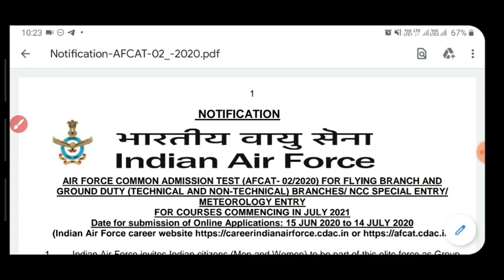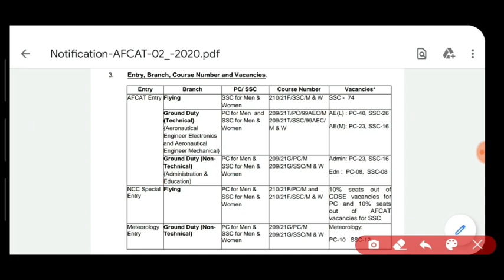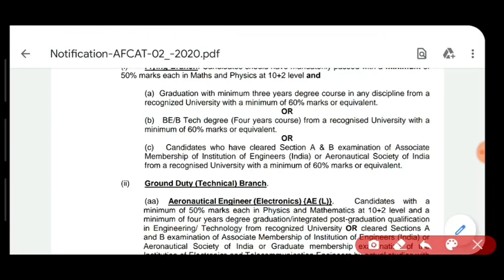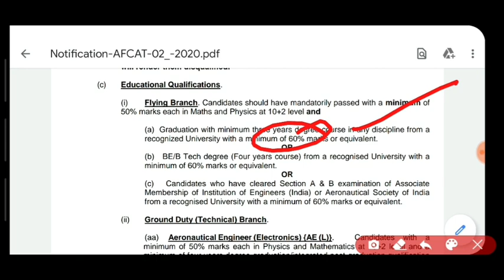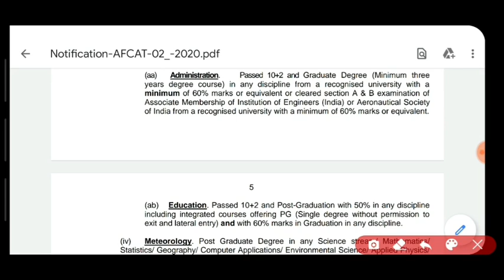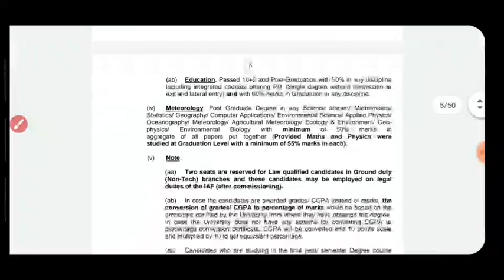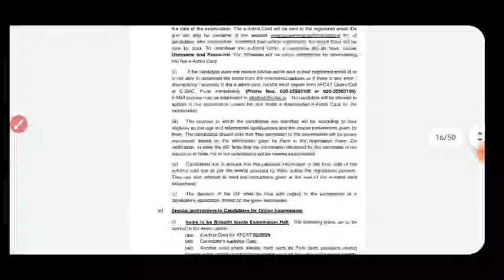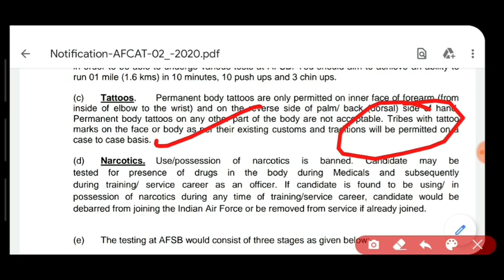AFCAT Notification 2020 | ಭಾರತಿಯ ವಾಯುಪಡೆ |AFCAT Details 2020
AFCAT Notification 2020 | ಭಾರತಿಯ ವಾಯುಪಡೆ |AFCAT Details 2020 | Afcat syllabus 2020 | afcat 2020 | afcat Selection Process | Afcat interview

ದಿನ ---10.30 PM -- ಪೇಪರ್ ವಿಶ್ಲೇಷಣೆ

About Me
1.The one who provides all type of job updates on daily basis including private as well as government jobs
3.The one who gives better suggestion on your every decision that you take at every stage.

THANKING YOU